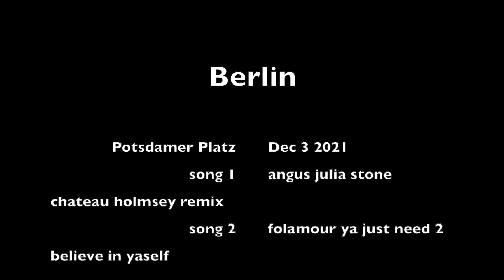berlin potsdamer platz 12/03/2021